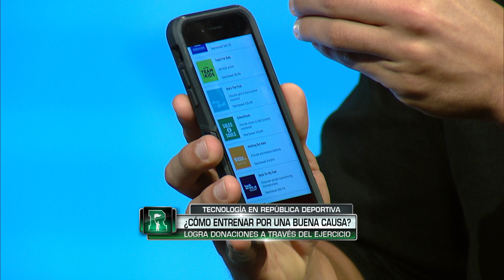Republica Deportiva | Charity Miles App Review | Darian Alvarez @ RD-TECH